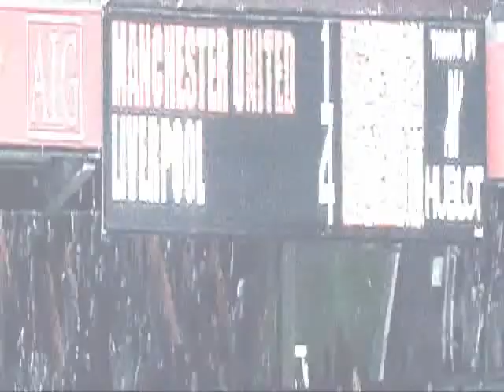Steven Gerrard - Open your Eyes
steven gerrard